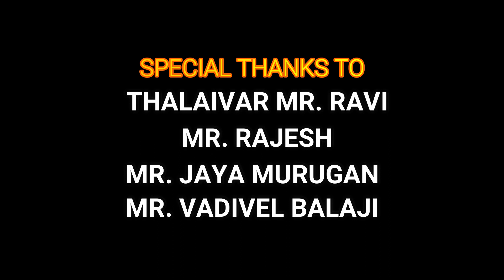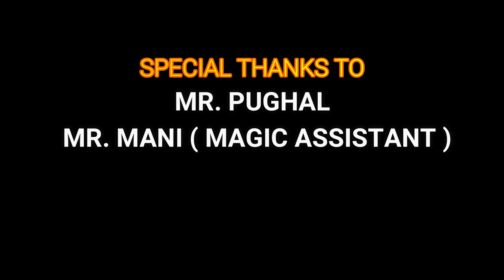Ripvadivelbalaji | Kulasi Dasara | Cooku with comali pughal | Vadivel Balaji last dance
Kulasi Dasara | Cooku with comali pughal | Vadivel Balaji last dance | Ripvadivelbalaji | Promo

Vadivel Balaji and Cooku with Comali Pugazh Dancing Video